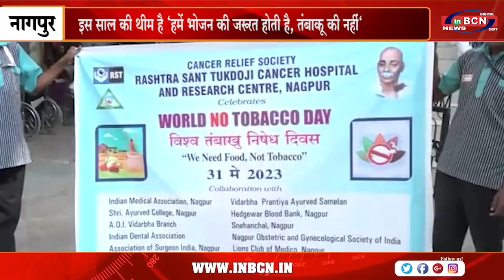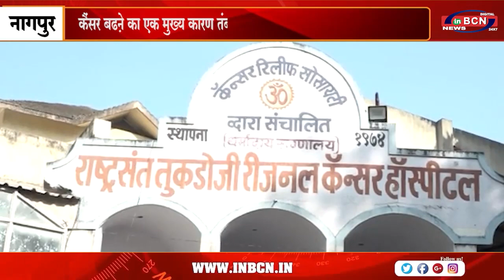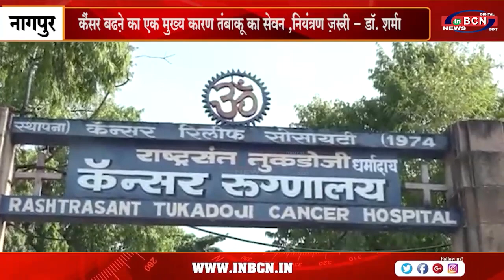तंबाकू निषेध दिन पर कैंसर हॉस्पिटल नागपुर द्वारा निकाली गई जागरूकता रैली | INBCN NEWS